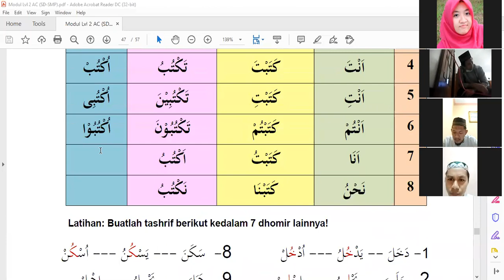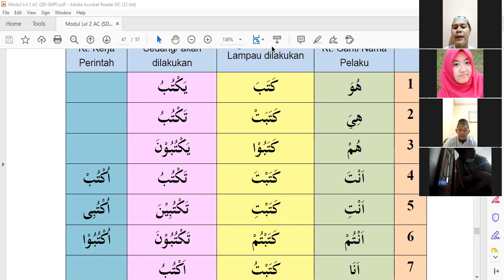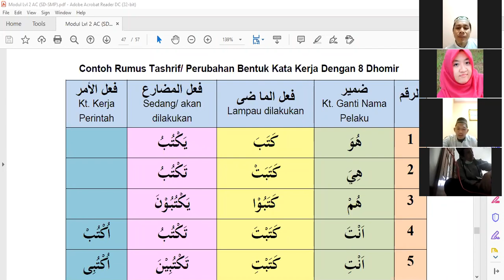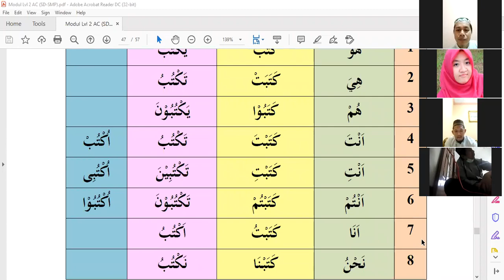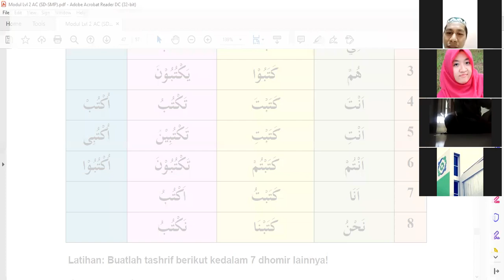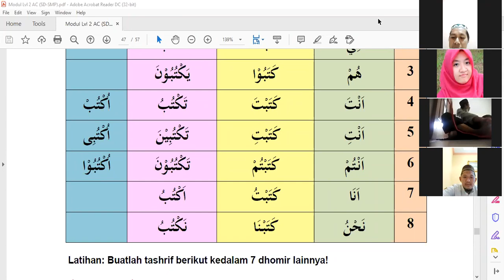17. Mengenal Pola Tashrif (merubah bentuk kata kerja): تعليم اللغة العربية